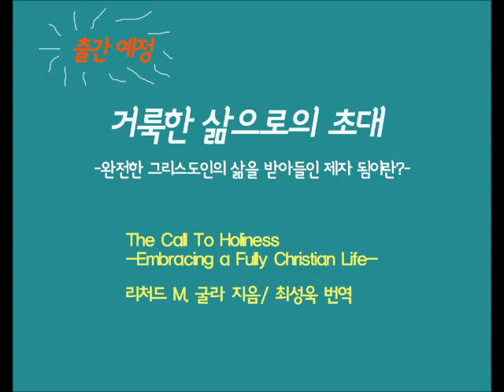출간예정 거룩한 삶에로의 초대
출간예정 거룩한 삶으로의 초대  -완전한 그리스도인의 삶을 받아들인 제자 됨이란?-

The Call To Holiness
-Embracing a Fully Christian Life-

리처드 M. 굴라 지음/ 최성욱 번역
역자이신 부산 가톨릭대 교수 최성욱신부님이 이야기합니다.